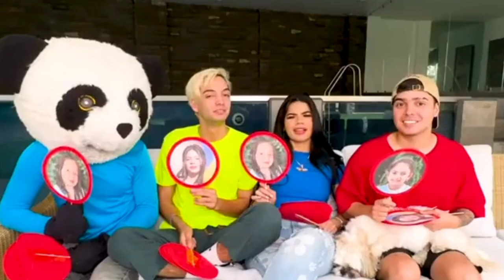ESTRELLITA SE PONE CELOSA POR BABY RICK Y YOLO ANUNCIAS NUEVAS SORPRESAS - Yolo Aventuras